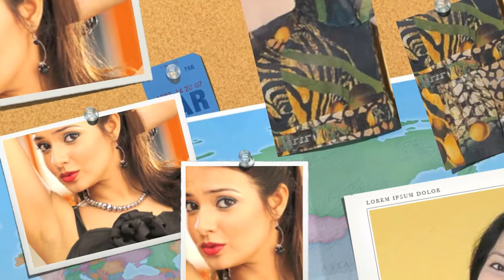Kal Chaudhvin Ki Raat Thi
Khamoshi -- Ibn-e-Insha; Jagjit Singh